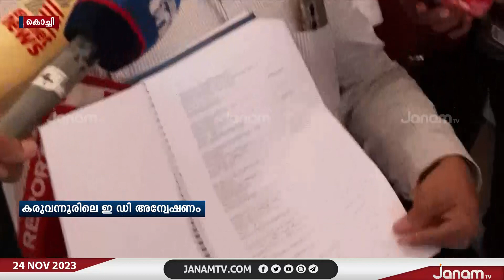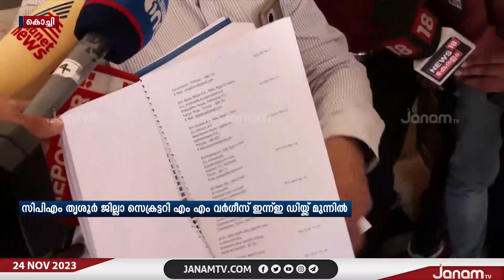കരുവന്നൂർ ബാങ്ക് കള്ളപ്പണക്കേസിലെ ED അന്വേഷണം CPM ജില്ലാ നേതാക്കളിലേക്ക്